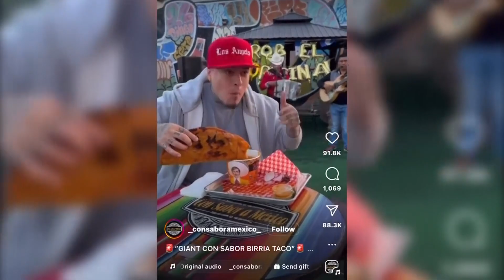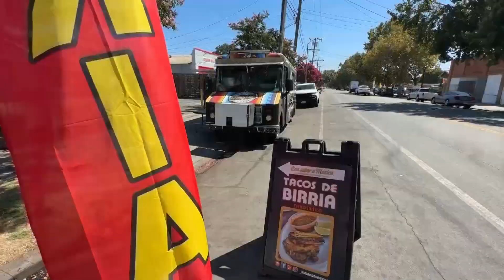Accidental South Bay entrepreneur's mega taco is a hit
East San Jose native Daniel Ortega never went to college nor did he finish high school but he's a business success nevertheless. Len Ramirez reports. (9-7-23)